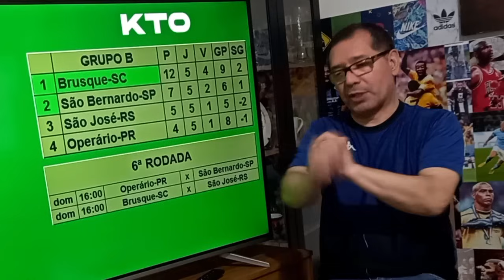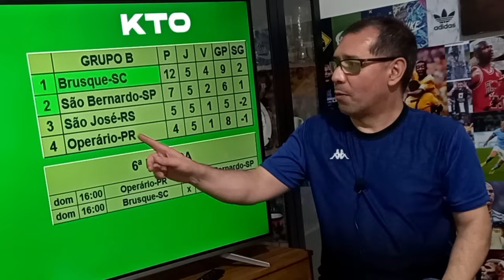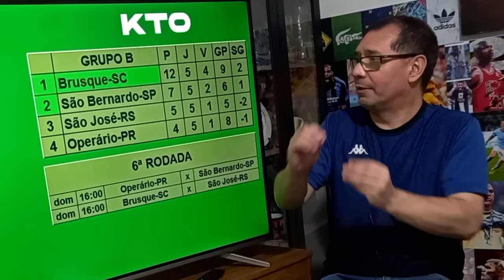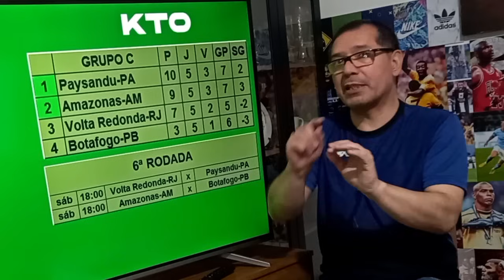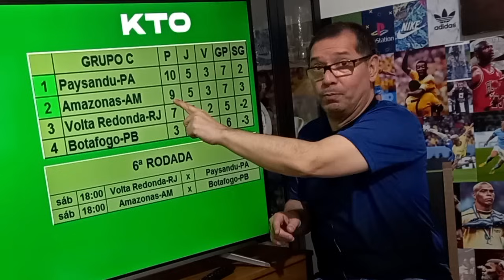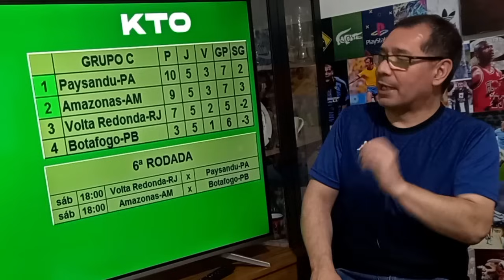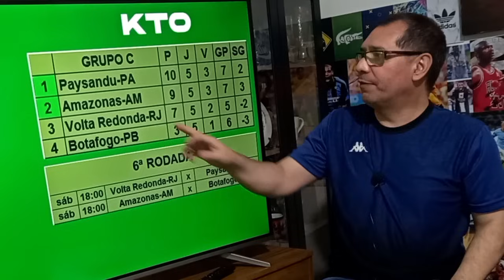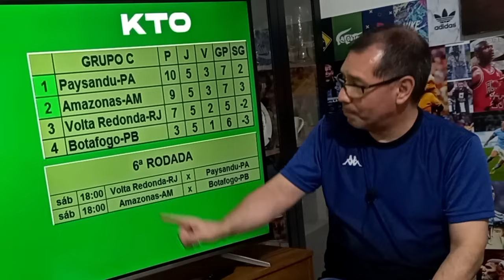SÉRIE C | SEIS equipes brigam por TRÊS vagas na SÉRIE B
A rodada decisiva da Série C do Brasileirão acontece neste final de semana. Seis equipes estão na disputa pelas últimas três vagas para a Série C de 2024. Quem sobe?